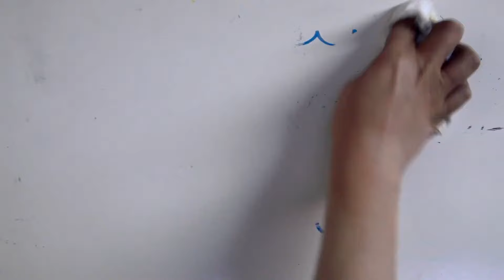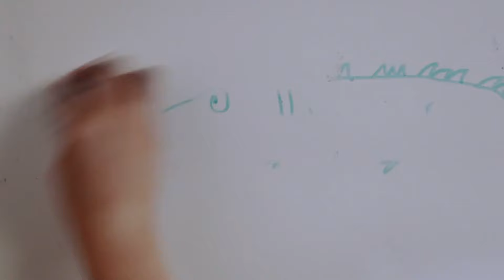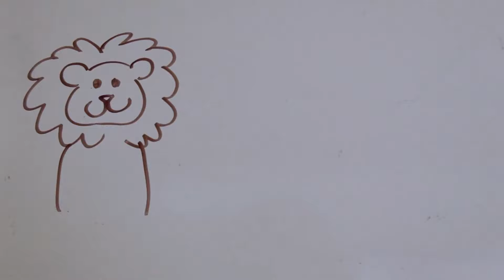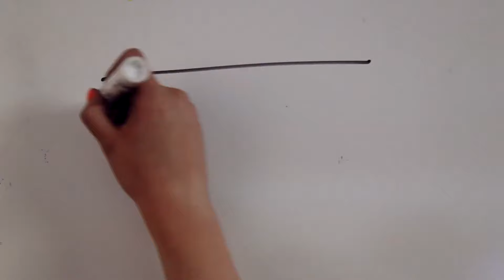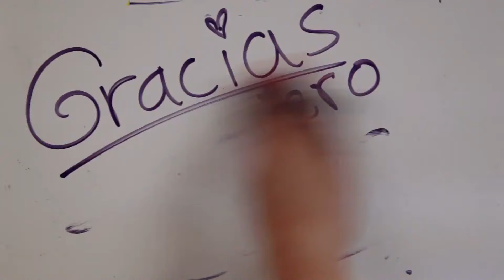COLIBRITANY - DRAW MY LIFE